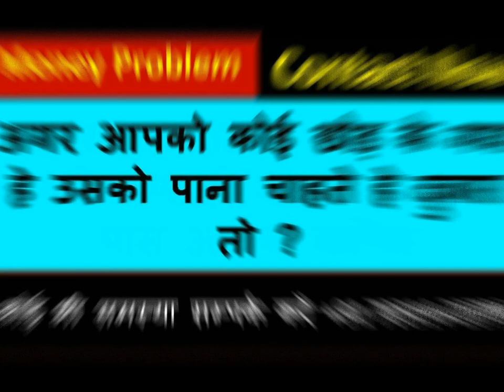घर के झाड़ू को जला दो प्यार का फ़ोन आएगा उसी वक्त